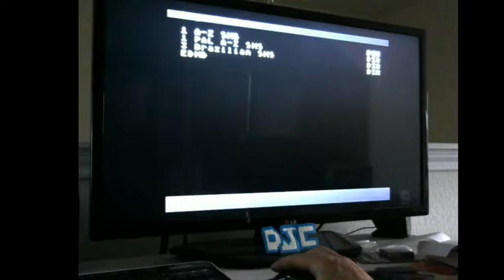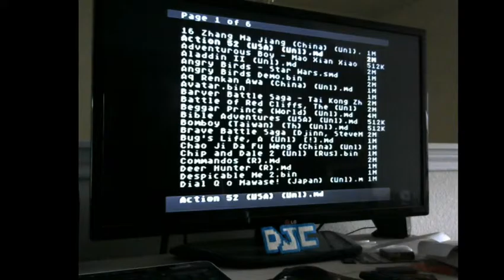Double Dragon 13290 Genesis (Webcam)